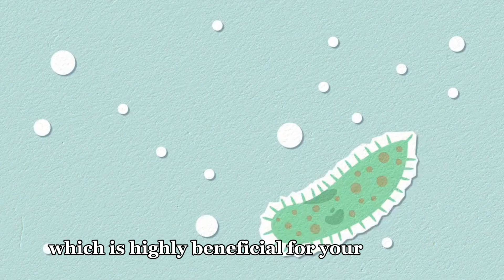INTERMITTENT FASTING : Tranform your health#fasting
Unlocking the Benefits of Intermittent Fasting | Transform Your Mind, Body, and Spirit

Discover the incredible benefits of intermittent fasting, a revolutionary approach to dieting and healthy living with a rich history. Join us as we delve into how intermittent fasting can clear your mind, strengthen your body, and uplift your spirit.

Before embarking on any new dietary practice, it's crucial to consult with a healthcare professional. Every individual is unique, and what works for one may not work for another. Listen to your body and stop immediately if you experience any adverse effects.

**Key Benefits of Intermittent Fasting:**

- **Weight Management**: Intermittent fasting can simplify weight management by reducing caloric intake and helping maintain a lower weight over time.

- **Lower Risk of Diabetes**: Studies suggest intermittent fasting may reduce the risk of insulin resistance, a precursor to type 2 diabetes, leading to better blood sugar control.

- **Improved Heart Health**: It can lower blood pressure, heart rate, and cholesterol levels, contributing to better cardiovascular health.

- **Reduced Inflammation**: Intermittent fasting has been linked to reduced inflammation, which is associated with various health issues, including depression and Alzheimer's disease.

- **Enhanced Nutritional Awareness**: By practicing intermittent fasting, you become more mindful of your eating habits, leading to healthier food choices and reduced mindless snacking.

- **Enhanced Healing**: Fasting promotes cell regeneration and healing, allowing your body to focus on recovery and repair.

Join the conversation and explore how intermittent fasting can positively impact your life.